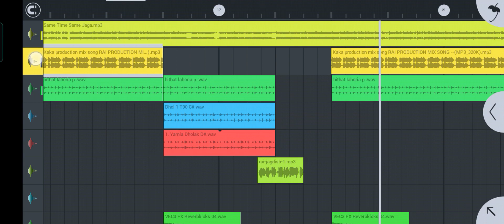Kaka Production Beat Kik Saner Loops Dholki Dhol Bass Full Pack Download For Free Kaka Production